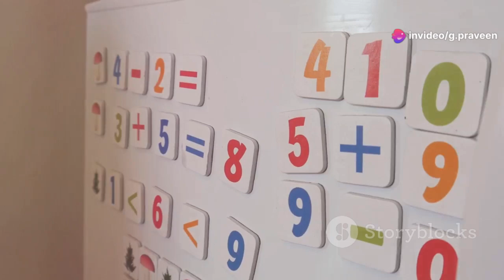Preschool online teaching videos Fun with Animals and Stars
1. This comprehensive guide, "Counting Fun with Animals and Stars," is designed to make learning numbers enjoyable and engaging for young children.
2. Filled with colorful illustrations of animals and stars, this book provides a fun way for kids to practice counting from 1 to 10.
3. With interactive activities and simple explanations, children will develop their counting skills while having fun exploring the world of animals and stars.